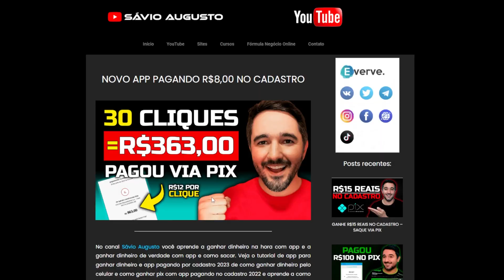CLIQUE NA TELA DO CELULAR E GANHE R$50 REAIS VIA PIX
IMPORTANTE!